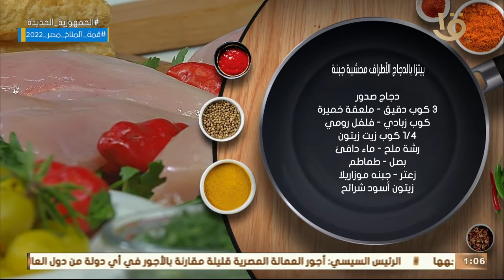طريقة عمل "مقانق بدبس الرمان" و"بيتزا بالدجاج محشية الاطراف" مع الشيف المغازي.. كاملة 27-9-2022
أكلة أمي | طريقة عمل ومقادير "مقانق بدبس الرمان" و"بيتزا بالدجاج الاطراف محشيه جبنه" مع الشيف المغازي.. حلقة كاملة 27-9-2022
أكلة_أمي